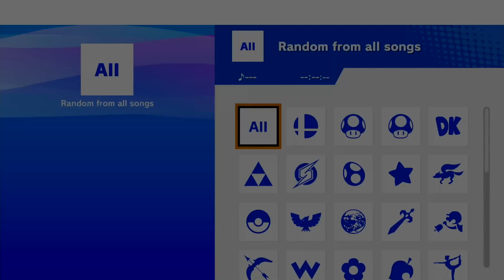SUGMA #85 - Redemption WSFs - propergander (Terry) vs Sketchy (Pit, Little Mac)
Match from See You in Grands: Maximum Action #85 (Super Smash Bros. Ultimate Weekly)